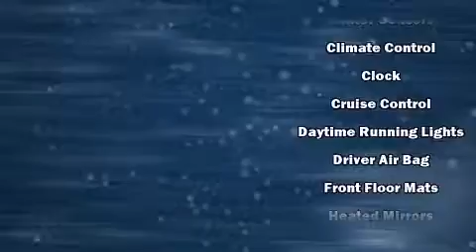2016 Chevrolet Tahoe LT in Hoover, AL 35216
Hendrick Chevrolet
1620 Montgomery Hwy

The 2016 Chevrolet Tahoe. Under the hood you'll find an 8 cylinder engine with more than 350 horsepower, and for added security, dynamic Stability Control supplements the drivetrain. Chevrolet infused the interior with top shelf amenities, such as: heated seats, telescoping steering wheel, lane departure warning, power windows, an overhead console, a trailer hitch, and power front seats. Features such as automatic climate control and leather upholstery prove that economical transportation does not need to be sparsely equipped. The memory system includes pedal position, allowing multiple drivers to find their preferred driving positions easily. Third row seats provide an even greater maximum passenger capacity. Premium sound drives 9 speakers, providing you and your passengers a sensational audio experience. Chevrolet ensures the safety and security of its passengers with equipment such as: dual front impact airbags with occupant sensing airbag, front SIDE impact airbags, traction control, a panic alarm, onStar, and 4 wheel disc brakes with ABS. Brake assist technology provides extra pressure when applying the brakes. We'd also be happy to help you arrange financing for your vehicle. Stop by our dealership or give us a call for more information.